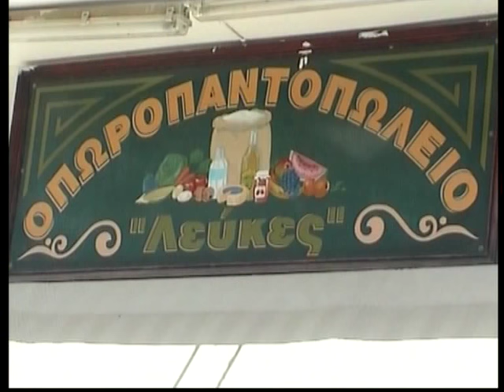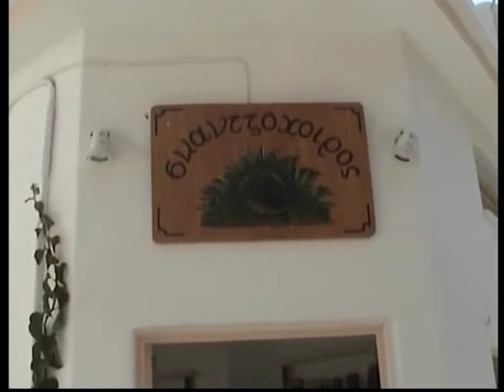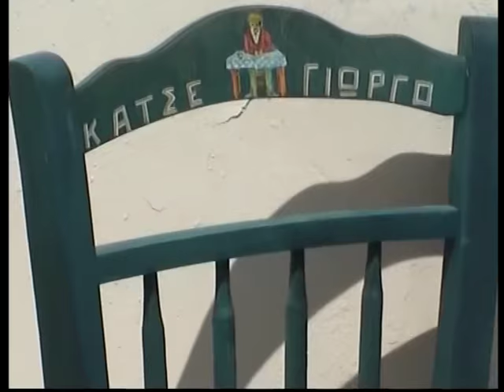Paros - Λεύκες Πάρου.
Paros 2007